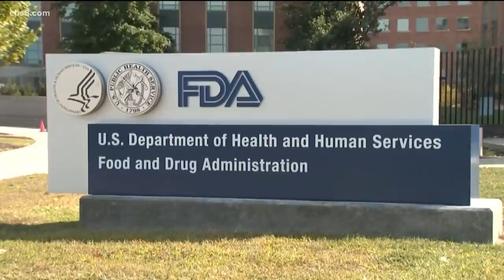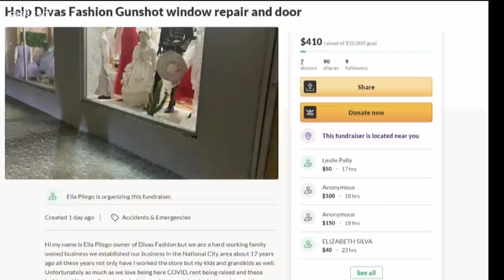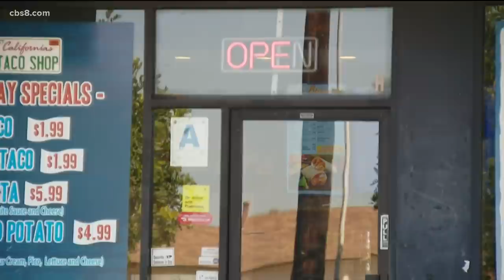San Diego's top stories for September 17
In this update we cover the FDA panel discussing COVID booster shots, we look at the rising violence in San Diego and a look ahead at the weekend forecast.